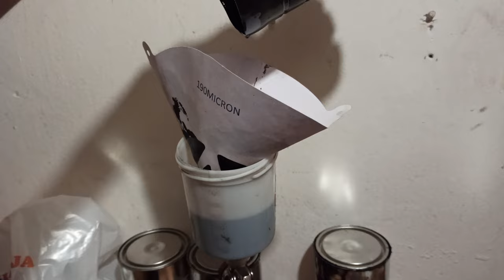Land Rover Series 2A Restoration Part 2 | Sandblasting and painting of axles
We bought a van only because of the engine (2.5 diesel) but it ended up being perfect for sandblasting.